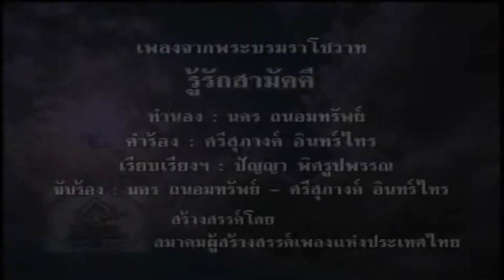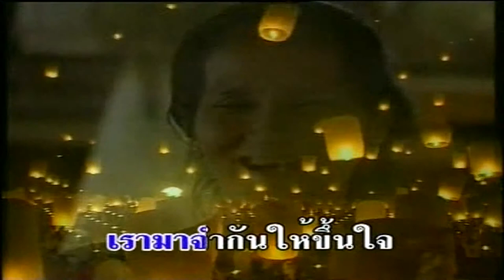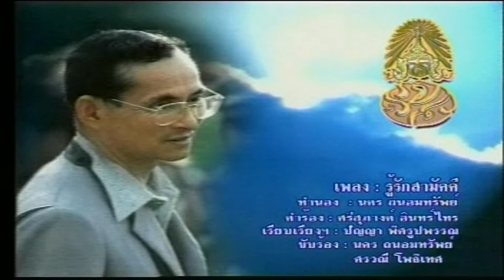บทเพลงรำลึกพ่อหลวง รัชกาลที่ 9 ชุด พ่อแห่งชาติ - รู้รักสามัคคี HD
เพลง รู้รักสามัคคี